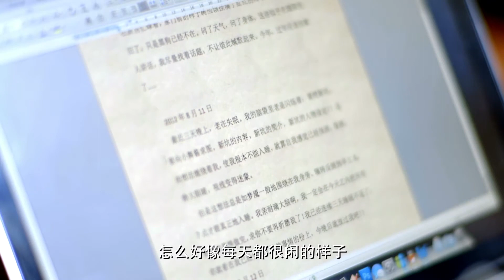灰姑娘和霸總終於走向美好結局！被一群小孩子圍繞著幸福對視！承諾要做彼此的唯一！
【劇名|】我懷了你的孩子
【劇情簡介】
这个故事，从一个女人极度抑郁后割腕自杀开始说起。林一轩隐瞒已久的一段感情，渐渐浮出水面.
Cinderella and boss always finally ended in a beautiful ending! Looking around by a group of children around happiness! Promise to be the only one of each other!